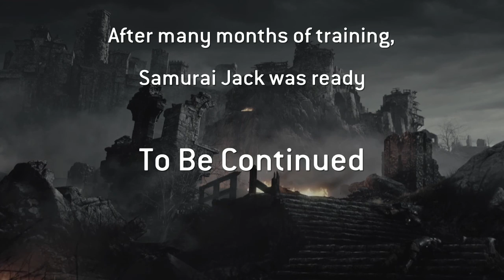The Legend of samurai Jack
This doesn't have any relation to the show Samurai Jack.                                                     Songs-  Samurai Jack intro, Bad and Bougee but only lil uzi saying yah, Hands on Hall-Super Mario 3D world